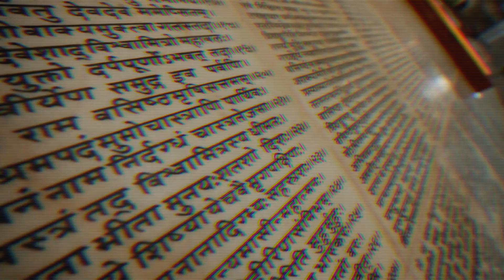Mystery Behind Sanjeevani Buti | Real Mountain Found in Sri Lanka | Hindi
Iss video maine apke sath share kari hai ek ese romanchak rehyasya ki kahani..jisey aaj bhi puri dunia suljhane mai lagi hai, Watch  the video to know the full story :)

This video is only for educational and entertainment purposes. The Clips and Pictures shown in the video are only for explanation.

This video was inspired by Legends of The Ramayana With Amish  S1 - E3 from Discovery+